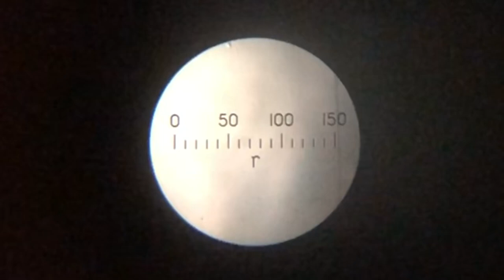Pen Dosimeter Charging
Charging a Cold War period Pen Dosimeter with an original Mk.II dynamo charging unit.